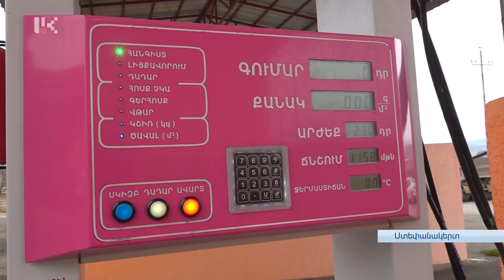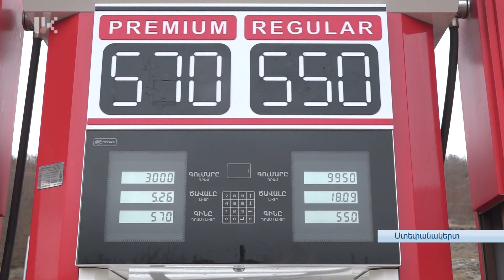ԳԱԶԱԼՑԱԿԱՅԱՆՆԵՐԸ՝ ԱՌԱՆՑ ԳԱԶ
Հերթական օրն է՝ գազ չկա նաեւ գազալցակայաններում: Վարորդների հարցերին էլ չեն կարողանում պատասխանել: Երբ կլինի գազը՝ լցակայանների աշխատակիցներն իրենք էլ չգիտեն: Բայց պարտաճանաչ ու ողջ կազմով աշխատանքի են: Սպասարկումը կսկսեն, երբ գազի մատակարարումը վերականգնվի: Մինչ այդ՝ ավելացել է բենզալցակայաններ այցելողնեի թիվը, աճել՝ տաքսի ծառայությունների մատուցման սակագները: